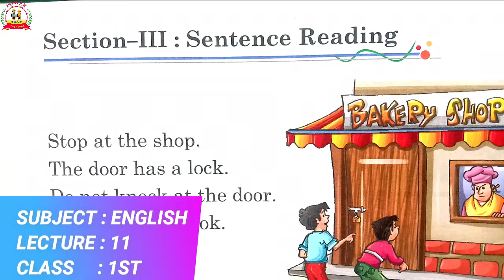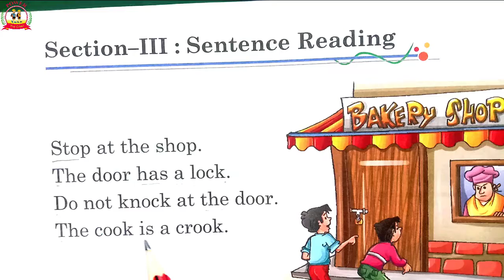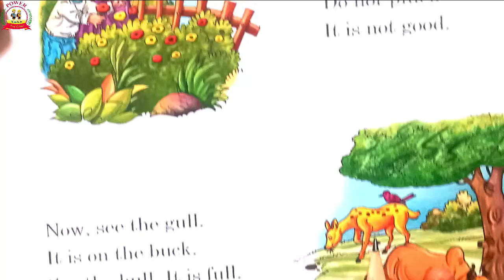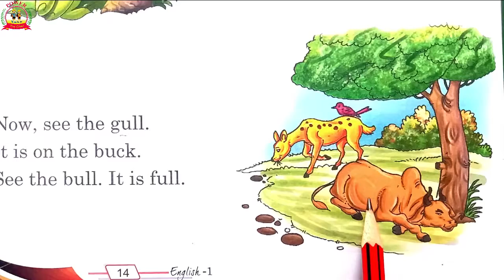Sentence Reading (section=3) English class 1st || lecture 11 || Easy learning classes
Our efforts for your child's bright future